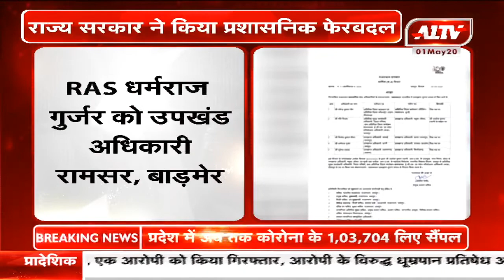जयपुर : 2 IAS,4 RAS अधिकारियों के किए तबादले